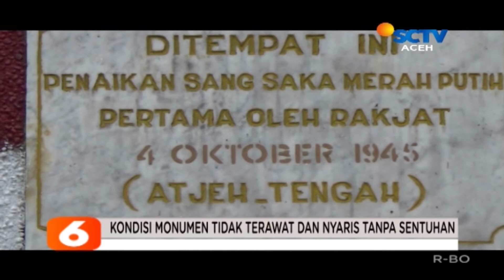Tugu Sejarah Perjuangan Terabaikan - Liputan 6 SCTV Aceh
Tugu Sejarah Perjuangan Terabaikan - Aceh Tengah

SEBUAH  TUGU BENDERA SEDERHANA TEMPAT PERTAMA KALI DIKIBARKAN DI WILAYAH TENGAH ACEH/ KINI KONDISINYA TAK TERAWAT// TUGU YANG TERLETAK DI KAWASAN SIMPANG LIMA TAKENGON/ IBUKOTA ACEH TENGAH SEPERTI TAK BERTUAN